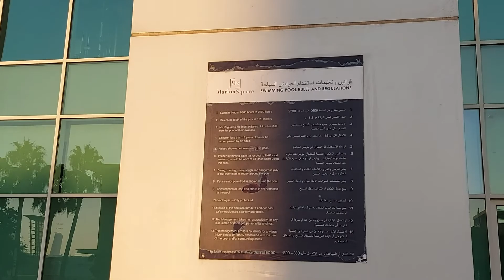Marina Square, Al Reem Island, Abu Dhabi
Akhirnya saya main keluar Al Ain juga hahaha. Alhamdulillah ada teman yang mengajak menginap di rumahnya di Marina Square, Al Reem Island, Abu Dhabi. Bener- bener seneng bisa main ke Abu Dhabi lagi =D.

Yuk disimak bagaimana suasana di Marina Square, Al Reem Island, Abu Dhabi.

Makasih banyak pokonya buat temen saya atas segala kebaikannya!